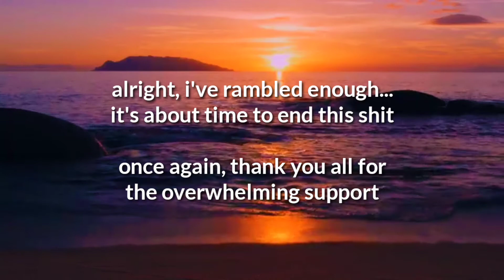people actually subscribed to me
(edit: i just hit 500 subs as i'm writing this, god damn)

i'm still losing my mind over this

seriously, thank you all for the overwhelming support